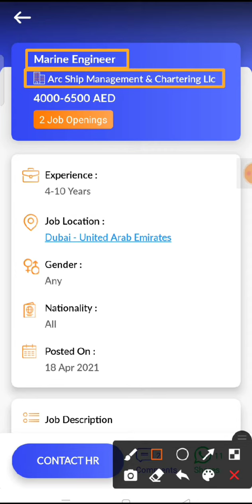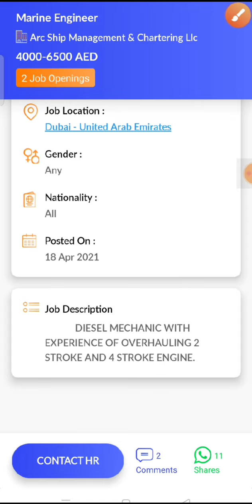JOB IN UAE/ Role: Marine Engineer/Company: Arc Ship Management & Chartering/Salary: AED 4000 - 6500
26...Check out this job opening on the Skillbee app that is available for you:

Role: Marine Engineer

Company: Arc Ship Management & Chartering Llc

Openings: 2

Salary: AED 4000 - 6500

Experience: 4 - 10 years

Job Location: Dubai - United Arab Emirates